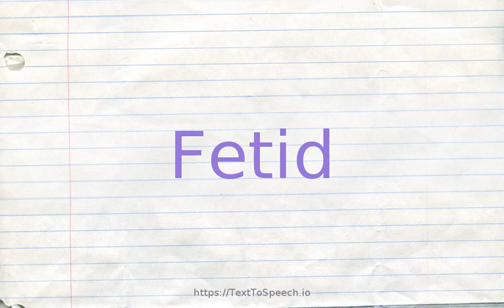How to pronounce fetid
Fetid definitions:
    (s): offensively malodorous; "a putrid smell"